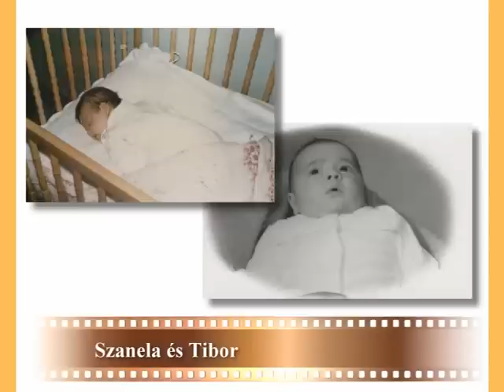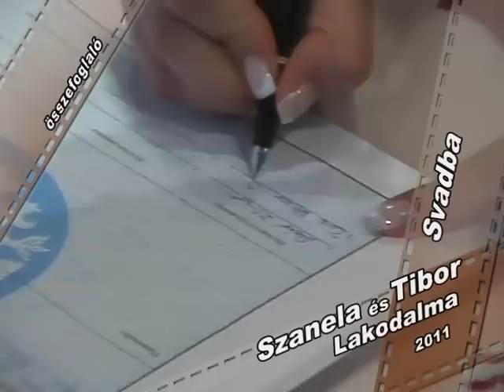Svadba Szanela és Tibor Lakodalma Wedding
Szanela és Tibor Lakodalma Bácskossuthfalva - Krivaja - Pacsér   2011
Svadba Sanele i Tibora Stara Moravica - Krivaja - Pacir
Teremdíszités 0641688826